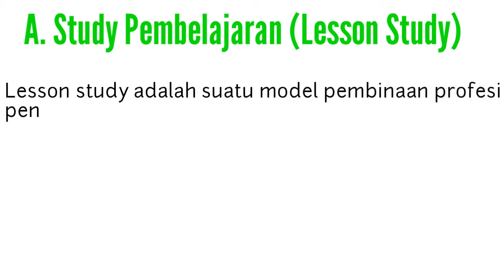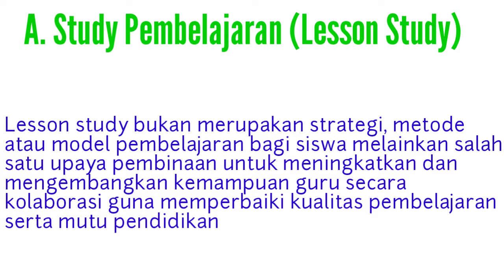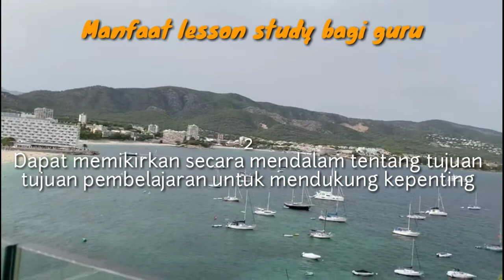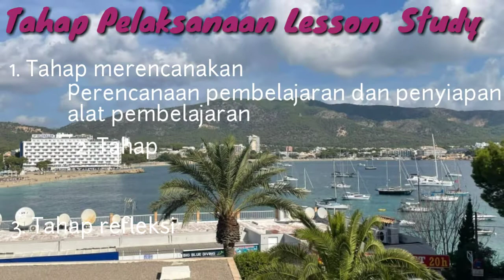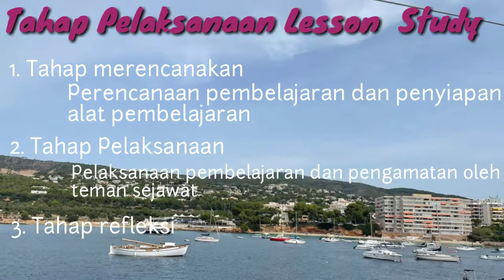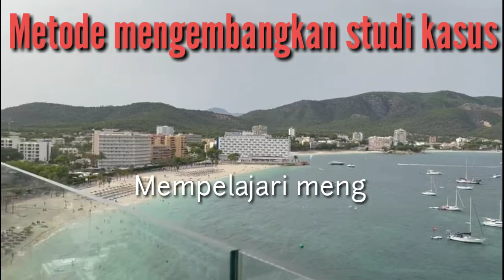Dasar-Dasar Penelitian Tindakan Kelas (PTK)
Dasar-Dasar Penelitian Tindakan Kelas (PTK) mengulas tentang pendahuluan penenlitian tindakan kelas secara sistematis sehingga sangat mudah untuk kita pahami. Video lain yang berhubungan di@pelitapengetahuan8473